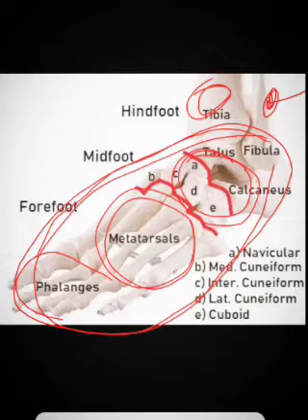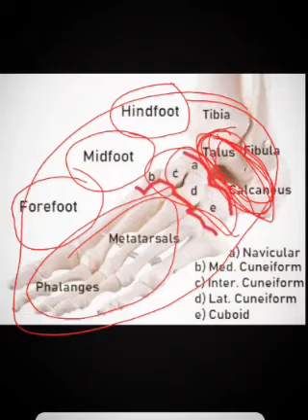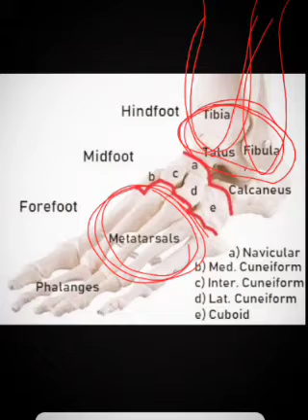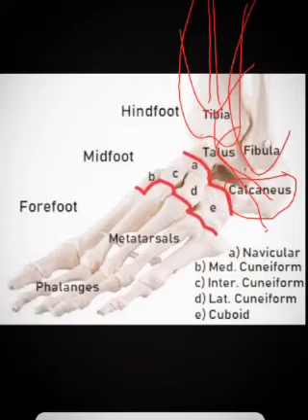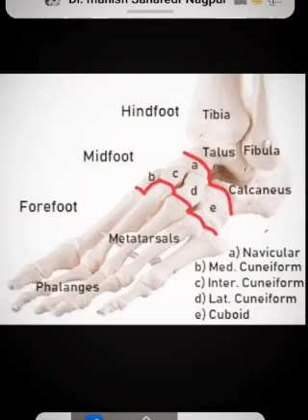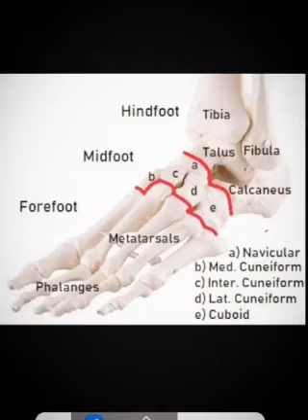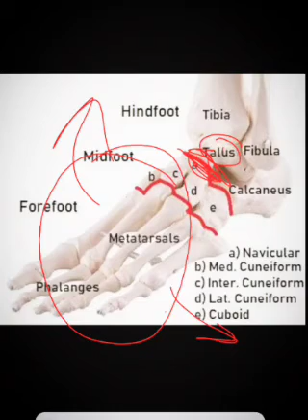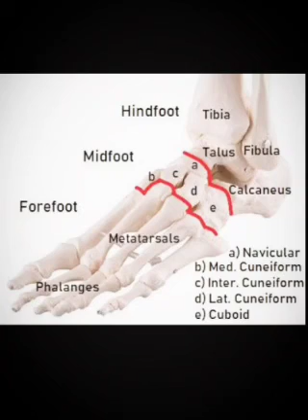Tarsal Bones Part A । MANAVSEVA PARAMEDICAL COLLEGE | DR AKSHAY CHOUDHARI | MO. 9273663032.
Tarsal Bones 29102021

@Health Time
@Introduction to Bones
@Introduction to Types of Bones
@Classification of Bones
@Appendicular Skeleton
@Lower extremity
@Introduction to Tarsal Bones
@Structure of Tarsal Bones
@Articulations of Tarsal Bones
@Dr Nandkishor Patil
@Dr Akshay Choudhari

✅ योगा और नेचरोपैथी में अपना करियर बनाये।
🧘🏻‍♀️सर्टिफाइड योगा टीचर या नेचरोपैथी प्रोफेशनल बनिये

UGC, संत गाडगेबाबा अमरावती यूनिवर्सिटी, सिंघानिया यूनिवर्सिटी और अ.भा. प्राकृतिक चिकित्सा परिषद, नई दिल्ली मान्यता प्राप्त

💥bnys BNYS 💥dnys DNYS 💥dnyt DNYT CNYT 💥dr CENY 💥MA-YOGA

✅कोर्स के लाभ
 स्वयं का नेचरोपैथी चिकित्सालय खोले, योगा सीखे और दूसरों को सिखाये। स्वयं का योग स्कूल खोल सकते हैं। इंटर्नशिप भी उपलब्ध है। नाम के सामने 'डॉक्टर' शब्द प्रयोग करे।

✅पाए ऑनलाइन इंटरेक्टिव क्लासेस योगा टीचर और नेचरोपैथी डॉक्टरों के द्वारा

🖨️ केवल कुछ सीटे ही उपलब्ध

अधिल जानकारी के लिए हमारे आधिकारिक व्हाट्सएप ग्रुप जॉइन करें।